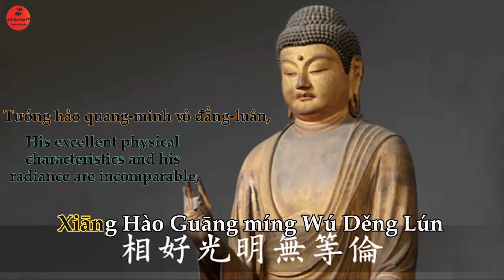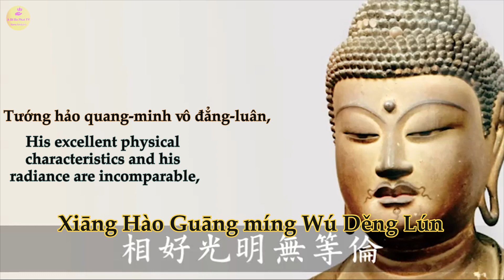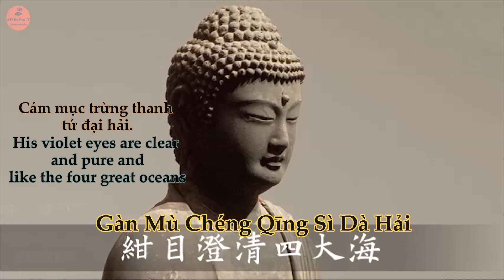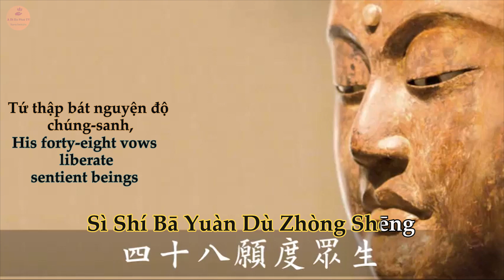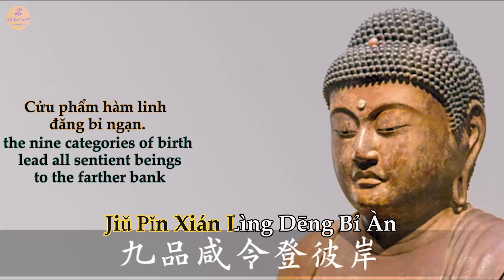Verses of Praise to the Buddha- Zàn fó jì - (讚佛偈)- Kệ Tán Phật